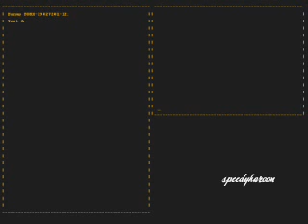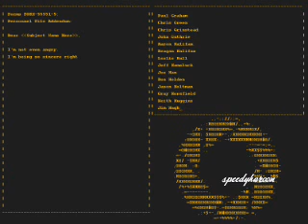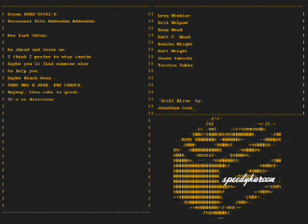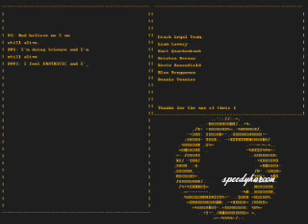Portal Walkthrough - FINAL Boss & Ending/Credits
Video Walkthrough of Portal, a puzzle game thats one of the best.